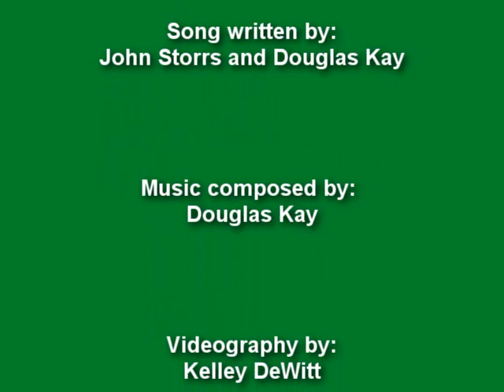A Letter to Santa - a song supporting Toys for Tots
In 2009, 8 year old British singer Connie Talbot was named as the ambassador for the Marine Reserves charity, Toys for Tots.  She was the youngest person ever to hold that position. Two young ladies, Emily, age 7, and Ashleigh, age 10 of Virginia, were inspired by Connie's past participation in Toys for Tots and this year wanted to do something themselves to help promote this wonderful charity. This video is the result.  The opening and closing segments were created by the girls themselves and the song "A Letter to Santa" sung by the girls, was written by John Storrs and Douglas Kay of the Connie Talbot Official Forum. I hope you enjoy the video and will keep this wonderful charity in mind as we approach the Christmas season.